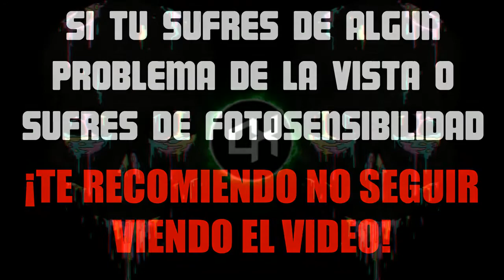Dex Arson - Gangsta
●Descargate el Wallpaper en Mi Pagina De Facebook -